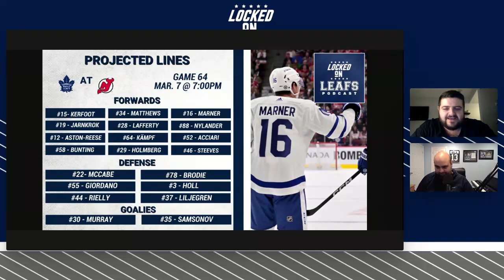Assessing the Toronto Maple Leafs path forward without Ryan O'Reilly | John Tavares' mystery injury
The Toronto Maple Leafs got some bad injury news with Ryan O'Reilly and John Tavares. Mike DiStefano and David Morassutti give their thoughts on what seemed to be an inevitable diagnosis for Ryan O'Reilly who will now miss some time with a broken finger but how long will he be out and should a lengthy absence be concerning when it comes to developing chemistry? They go over the news regarding Tavares and question the way Sheldon Keefe described what was going on with the Leafs captain and his situation. To end the show, Mike and Dave go through the projected lineup that has seen a lot of shuffling with O'Reilly and Tavares out which includes some surprising combinations.